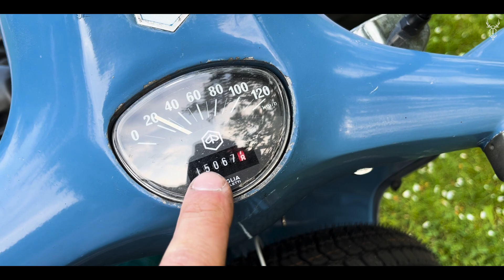Wild Wild East VESPATOUR vom Feinsten | 700 km Genuss und Improvisation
Jan und ich haben uns auf die diesjährige Vespatour durch den wilden Osten gemacht. Im Nirgendwo mussten wir ziemlich oft improvisieren. Die Tour war dennoch ein Genuss und das Ziel am Brandenburger Tor ein Foto zu machen haben wir geschafft. Krasse Story, Krasse Erfahrung.